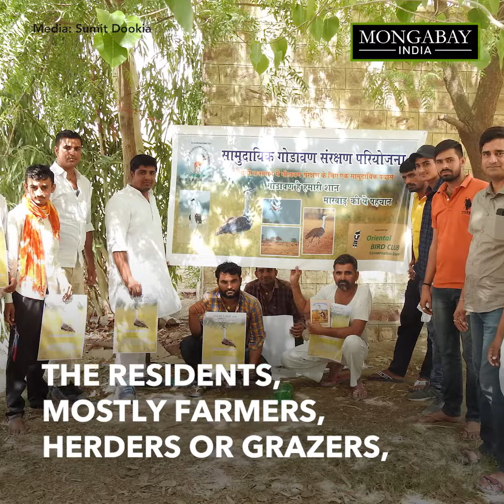Local communities protect the great Indian bustard in Rajasthan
About 122 of the estimated 150 critically endangered great Indian bustard (GIB) remaining in India today are in Rajasthan, concentrated near the Desert National Park in the state's western front.

Wildlife biologists, Sumit Dookia and Mamta Rawat, involved the local community in GIB conservation. The project trained a select group of youngsters to become nature guides which also gives them monetary benefit.

The volunteers help conservationists keep track of the location of the GIBs and also inform the forest department of any attempts of wildlife poaching in the area.